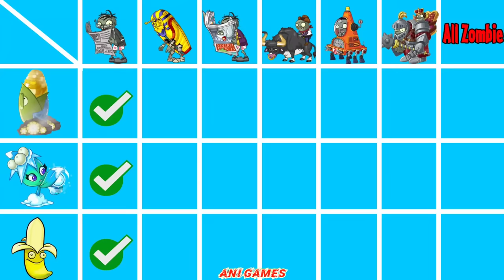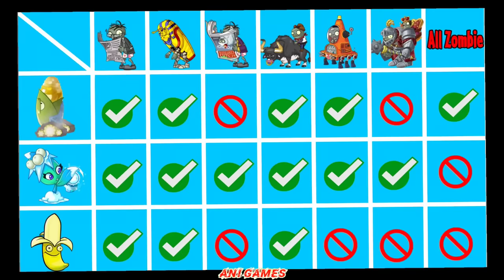COB CANNON vs BANANA vs MISSILE TOE - Who Will Win? - PvZ 2 Plant vs Plant